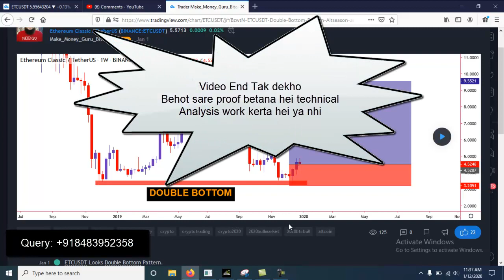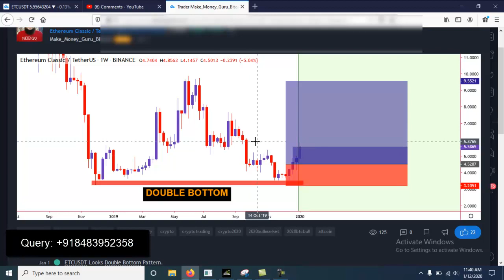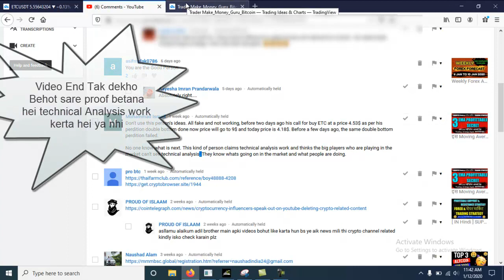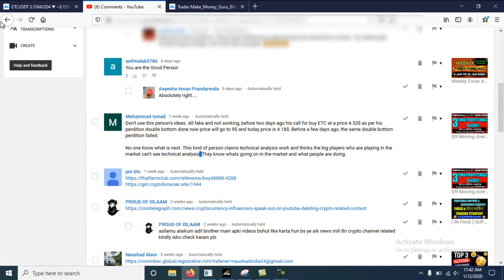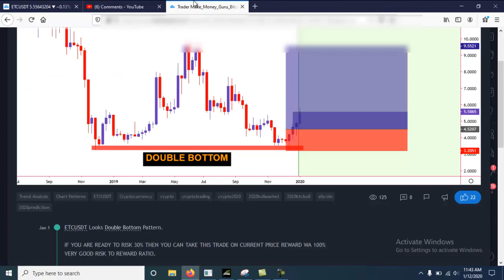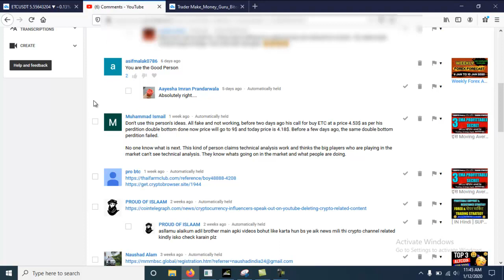क्या TECHNICAL ANALYSIS सच में WORK करता है? (HERE IS PROOF )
📚Technical Analysis of the Financial Markets:

📚Market Wizards: Interviews with Top Traders:

📚The Intelligent Investor:

📚Rich Dad Poor Dad:

✌️Adil Khan.